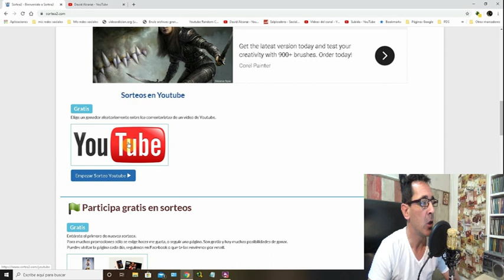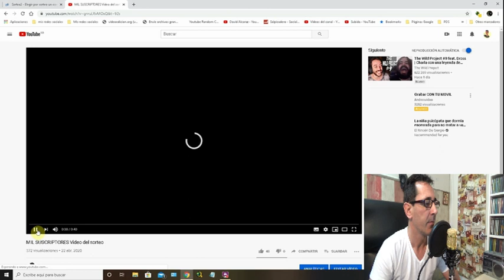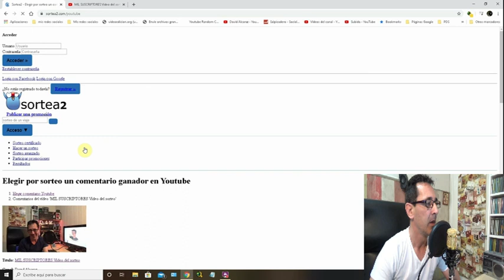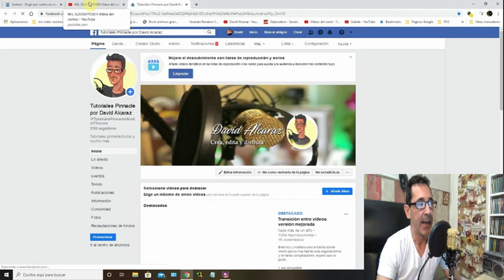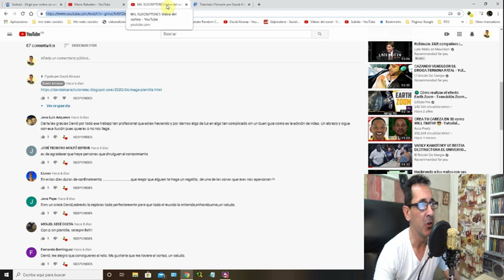El ganador de la plantilla es......